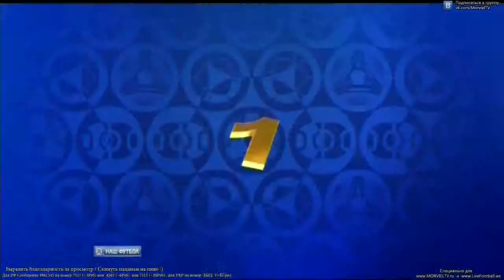top 5 goals russian premier league